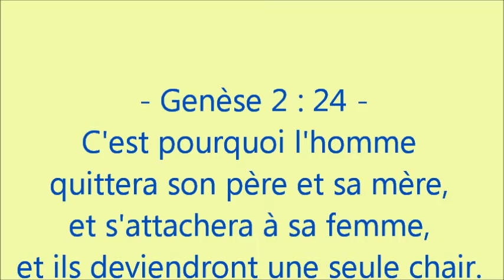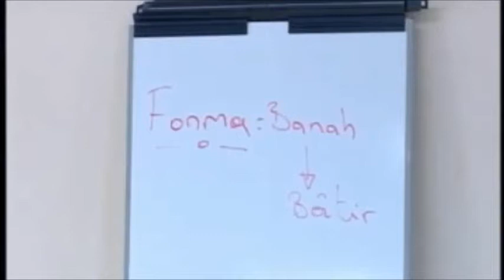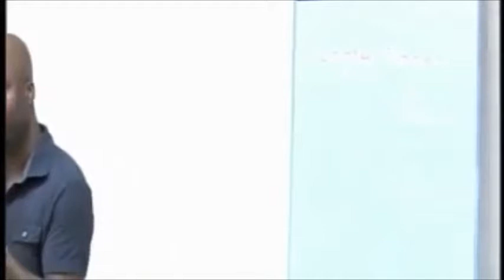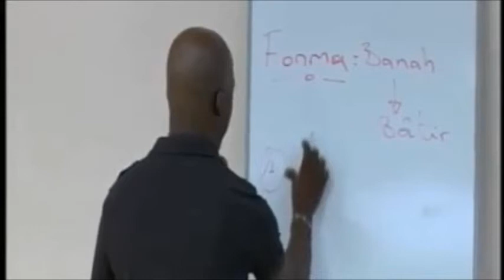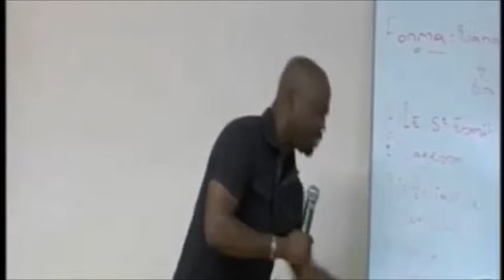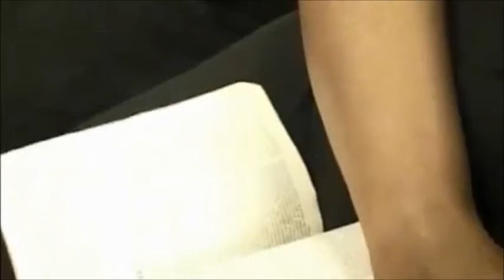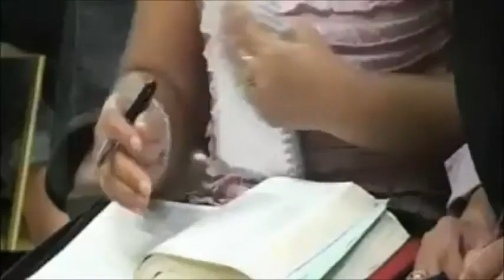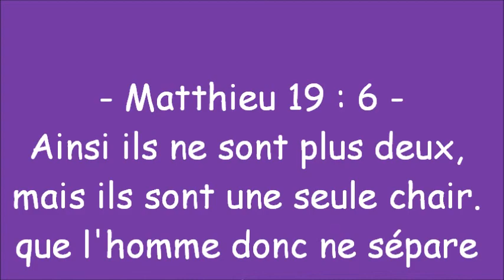La Famille selon Dieu - (Shora Kuetu)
Ephésiens 5 : 22 à 28 __   Femmes, soyez soumises à vos maris, comme au Seigneur;
car le mari est le chef de la femme, comme Christ est le chef de l'Église, qui est son corps, et dont il est le Sauveur.
Or, de même que l'Église est soumise à Christ, les femmes aussi doivent l'être à leurs maris en toutes choses.

Maris, aimez vos femmes, comme Christ a aimé l'Église, et s'est livré lui-même pour elle, afin de la sanctifier par la parole, après l'avoir purifiée par le baptême d'eau,
afin de faire paraître devant lui cette Église glorieuse, sans tache, ni ride, ni rien de semblable, mais sainte et irrépréhensible.
C'est ainsi que les maris doivent aimer leurs femmes comme leurs propres corps. Celui qui aime sa femme s'aime lui-même.
Car jamais personne n'a haï sa propre chair; mais il la nourrit et en prend soin, comme Christ le fait pour l'Église,

Ephésiens 6 : 1  __  Enfants, obéissez à vos parents, selon le Seigneur, car cela est juste. Honore ton père et ta mère (c'est le premier commandement avec une promesse),
afin que tu sois heureux et que tu vives longtemps sur la terre.

Et vous, pères, n'irritez pas vos enfants, mais élevez-les en les corrigeant et en les instruisant selon le Seigneur.